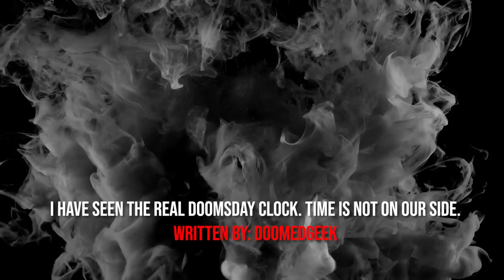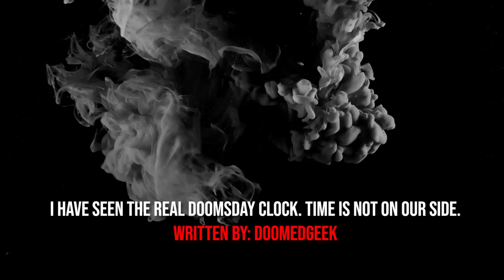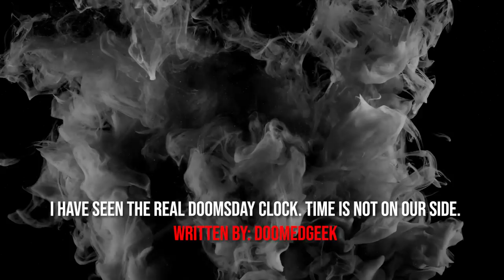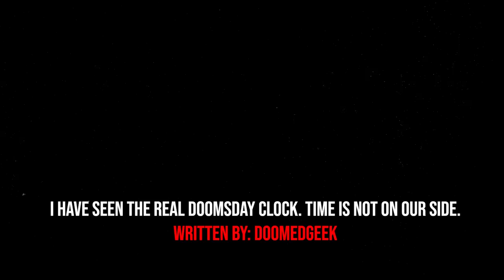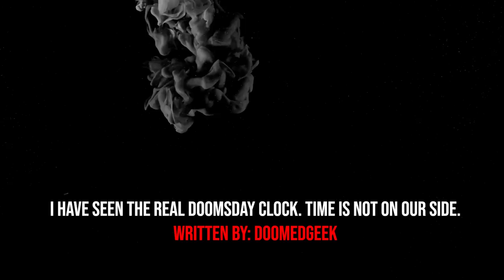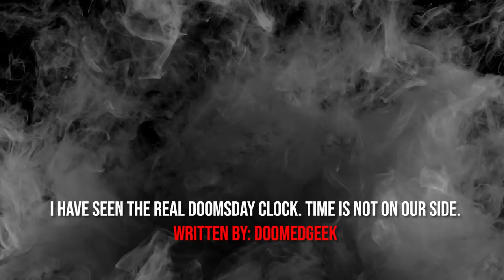"I Work For An Agency That Hunts Monsters, We Are The Last Defense Against Doomsday" Creepypasta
AUTHOR & ARTIST:
► Written By: DoomedGeek